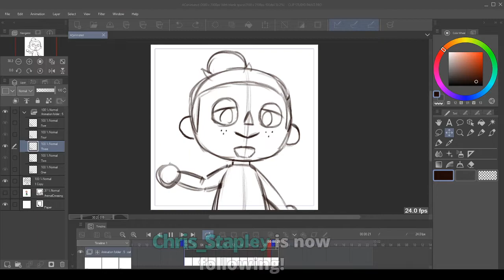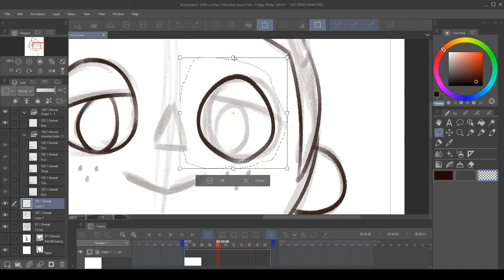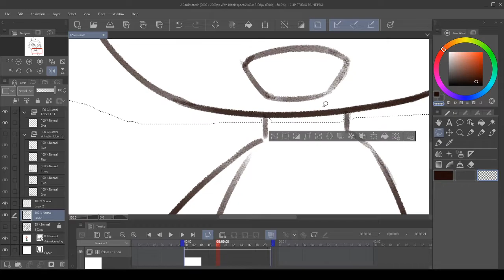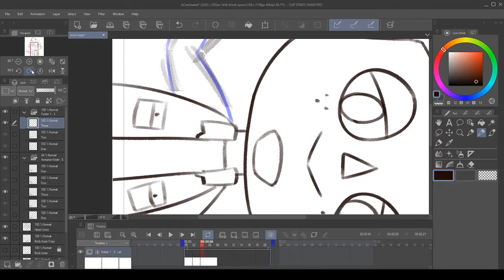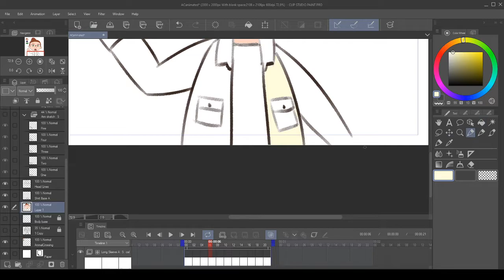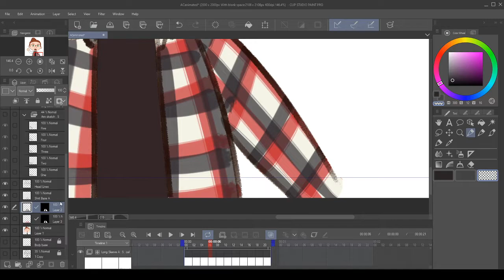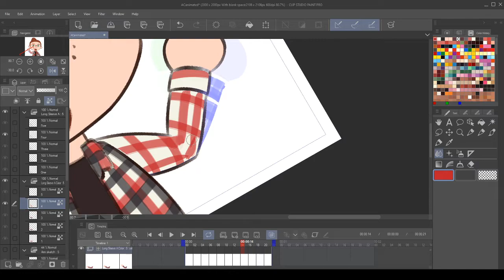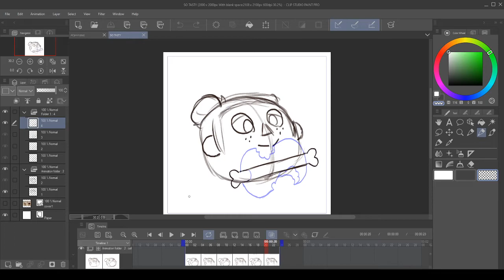Animation Stream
0:00 Starting soon
3:17 Hello hi art time